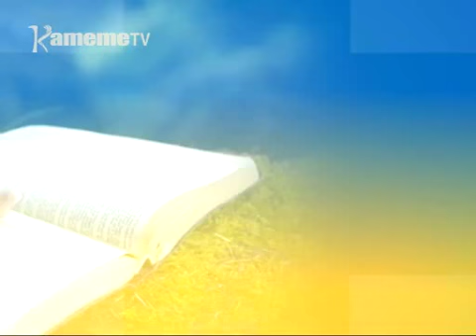Kumatha Ngai: Jehovah niwe riuriro riitu